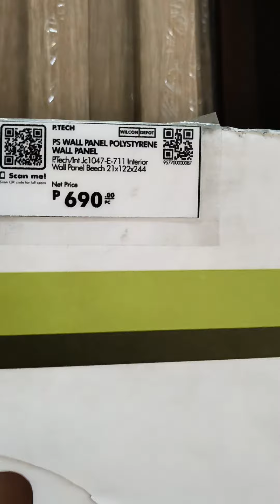MGA MURA AT QUALITY DESIGN NA FLUTED PANEL PARA SA BAHAY NYO | WILCON DEPOT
pumunta ako sa wilcon depot para malaman ang updated price ngayon 2024 ng mga wall fluted panel